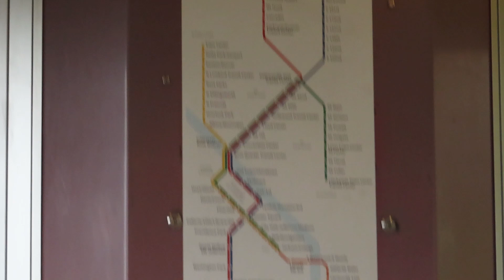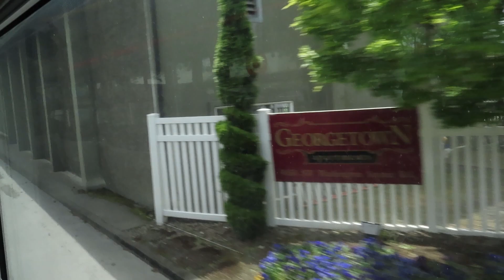TriMet Buses & Trains of May 30, 2022 | Ft. XE40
Ah yes, going to the LEGO Store obviously.